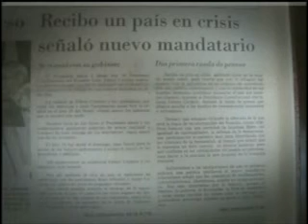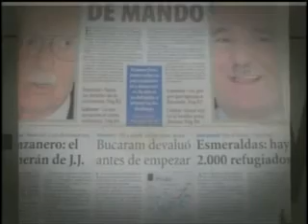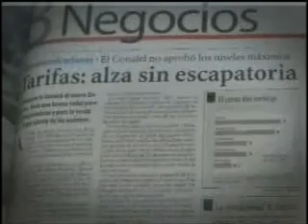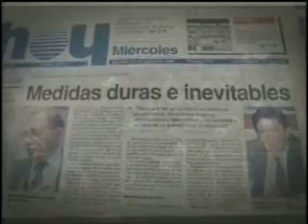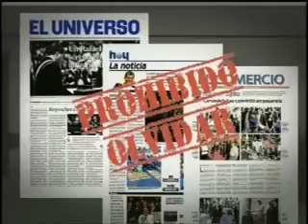Enlace 324 01 06 2013 Mención de publicaciones de EL UNIVERSO y otros diarios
En la sabatina No. 324, en el segmento Aprendamos de la historia, el presidente Rafael Correa señaló que la prensa ahora ya no tiene que criticar después de la posesión de mando de un jefe de Estado, mientras que en el pasado publicaban las medidas adoptadas por los Ejecutivos,  luego de la posesión. Al respecto se presentó un video con noticias de los diarios EL UNIVERSO, El Comercio, La Hora y otros rotativos.